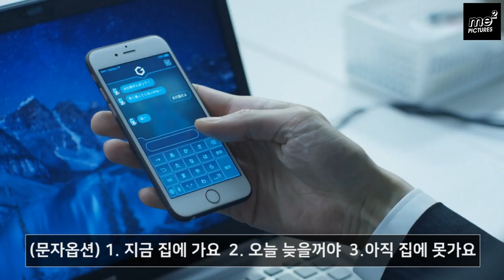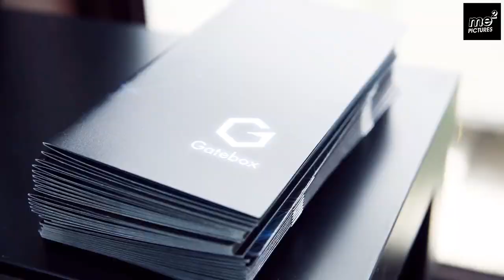[디지털마케팅] Gatebox: 그녀와의 동거가 시작되었다?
요즘 구글, 애플, 삼성 및 아마존 같은이 공룡 IT기업들이 하나같이 관심을 두고 천문학적 비용을 투자해가며 발전시키는 분야가 바로 A.I 인공지능입니다. 아직 사람같이 대화하고 편리하진 않지만 아마존 에코서부터 최근에 나온 애플의 홈팟까지 IOT와 함께 A.I를 접목하여 소비자들이 편리하게 일상생활을 할수있도록 하는 디바이스가 많습니다. 아직은 가벼운 명령어만 가능한 Chatbot에 가깝긴 하지만요. 서론이 길었습니다만

일본에서 작은 스타트업이 모든 덕후들을 위해 가상의 홈 로봇 캐릭터를 위와 같은 디바이스로 시각화를 하였는데요. 바로 Gatebox라는 이름의 기기입니다. 스타트업의 모토는 “좋아하는 캐릭터와 함께 살아랏!”인데요. 지금은 하나의 캐릭터밖에 없지만 추후엔 사용자가 원하는 캐릭터로 설정이 가능하리라 봅니다. 위에 이야기한 아마존 에코나 홈팟의 시각화된 제품으로써 명령하고 커뮤니케이션을 하는데 더욱 즐거움을 주는 기기입니다. 가격은 $2500이라고 합니다. 저렴하진 않습니다만 만화 캐릭터에 대한 마니아들에겐 충분한 이유가 될 수 있겠네요.

이 것을 조금만 더 응용해본다면 3D스캔으로 좋아하는 연예인을 스캔하여 3D 모델링 처리를 하고 각 움직임이나 명령어 목소리를 더하면 자기가 좋아하는 연예인과 같이 집에서 이야기하고 살 수도 있겠네요. 거기에 오픈소스로 사용자가 원하는 반응을 만들어 낸다면 이 기기는 더 이상 단순히 덕후들만의 것이 아니게 될지도 모릅니다. 😊